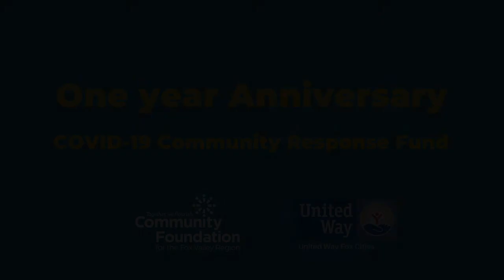COVID-19 Fund Grants $1.6 Million to 106 Nonprofits in One Year!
Curt Detjen, president and CEO of the Community Foundation for the Fox Valley Region, and Peter Kelly, president and CEO of United Way Fox Cities, reflect on the quick and generous actions of the Fox Valley Region in the one year since the pandemic.
Thanks to gifts donated to the COVID-19 Community Response Fund, 106 local nonprofit organizations have been awarded $1.6 million in grants to assist their efforts with providing immediate basic needs relief, short-term response and longer-term recovery in Outagamie, Calumet, Shawano, Waupaca and the Neenah-Menasha areas of Winnebago counties impacted by the COVID-19 public health emergency and economic crisis.